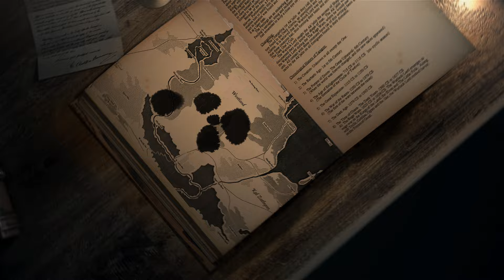New Beyond Shadowgate Trailer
Chris and Chris give us a preview of the new side quests in Beyond Shadowgate!